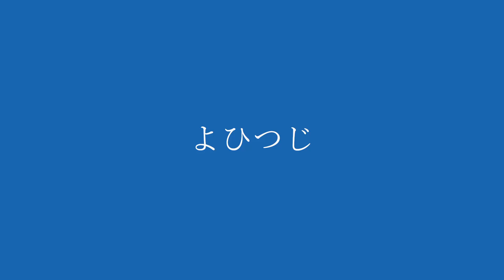【バイオリン】fhána『青空のラプソディ』 / TVアニメ「小林さんちのメイドラゴン」OPテーマ【よひつじ】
fhána『青空のラプソディ』
Aozora no Rhapsody (fhána)

当チャンネル100本目の動画です！

お気に入りシリーズ！演奏させていただきました！
落ち込んだ時に聴くと、元気がもらえるような、明るい曲調です。
サビが好きで、特にフレーズの最初と最後の跳躍がお気に入りポイントです。

Vn   　よひつじ
採譜　よひつじ（耳コピ）
音源　タピオカみるく様

最新の投稿は、Twitterでお知らせ！
リクエストは、質問箱から！

月1回、YoutubeLIVEでミニコンサートをします（予定）。
バイオリンという楽器、音楽全体に興味を持ってもらえると嬉しいです。

メンバー
・よひつじ（バイオリン、企画、編曲、機材、動画編集、配信担当）
・ズバ（ピアノ、スタジオ担当）
・Y
・S